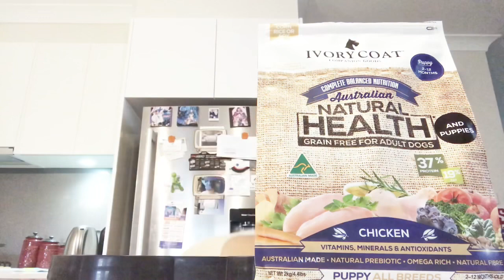LIVING WITH A FRENCH BULLDOG| MY FRENCHIE EATING ROUTINE TAGALOG